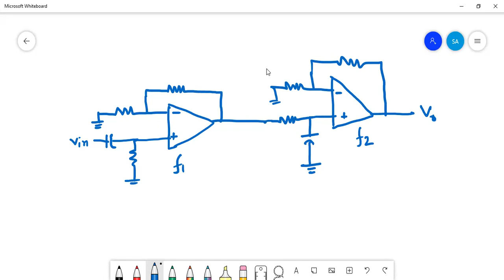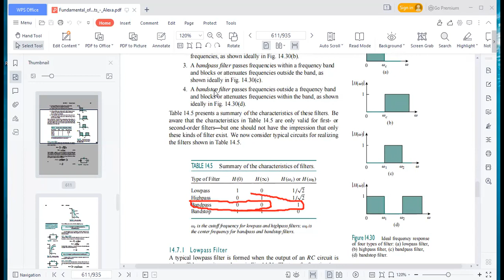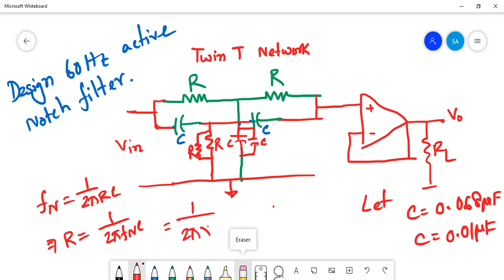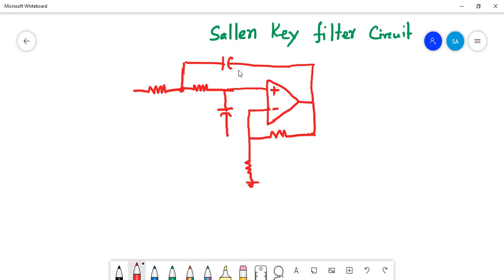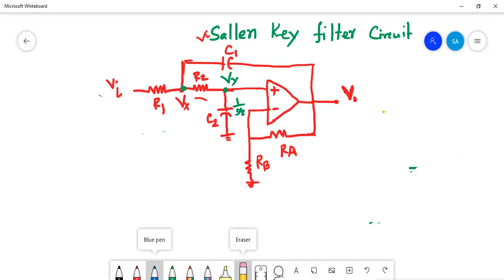Active Filter part 2